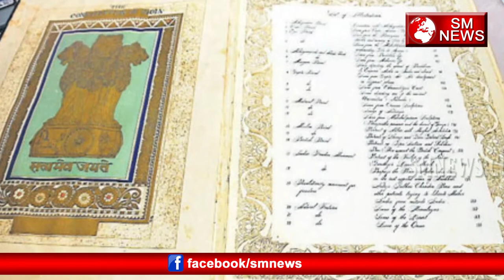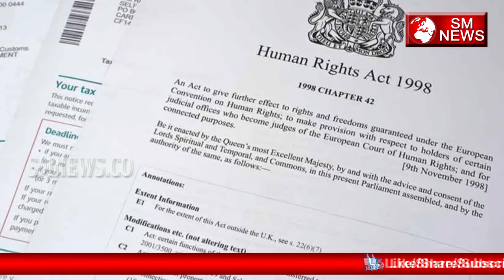जानिए क्या है 10 December का Itihaas-History of 10 December,SM News